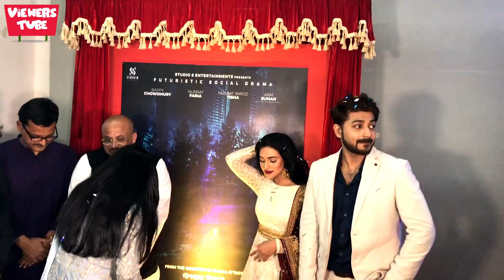দুই নুসরাত নিয়ে নায়ক বাপ্পি চৌধুরীর সিনেমা 'ঢাকা ২০৪০' শুরু লাইভ ভিডিও দেখুন - Dhaka 2040 Movie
Bappy Chowdhury , Nusrat Faria And Nusrat Imrose Tisha New Movie 'Dhaka 2040' Mohorot Programe Video

*** ANTI-PIRACY WARNING ***
This content is Copyright to Viewers Tube. Legal action will be taken against those who violate the copyright of the following material presented!